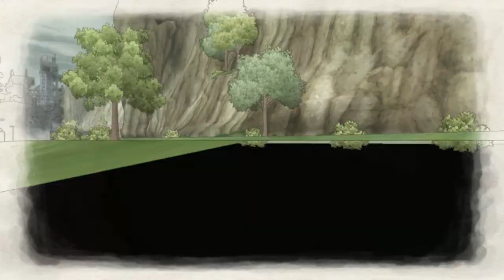Valkyria Chronicles - Ch. 16: Diverting the Marmota (A Rank Ace Killed 60fps)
Zzzzz the level.
Ace: Shunter the Mount
Ace Drop: ZM SG 5(g)
Turns for A Rank: 8

If you're going to grab the Splintered Horn medal you may as well do it here. Make sure you've unlocked the characters hidden potential before sending them to the grave for your run until NG+

Might want to slap some +accuracy stuff on your tank. Not required but why not?